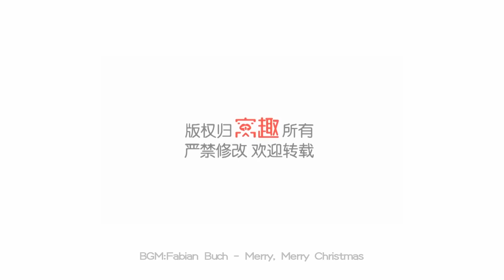【Watch Nail Recommended-1329th phase】Glitter Christmas Tree【推荐 第1329期】欢乐圣诞 雪花飘飘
2018 New Nail Arts and Top Best Nail Designs&Ideas.

Dear everyone,
12.12 Shopping Carnival is coming!
Welcome to the carnival~
Thanks for your support all the time♡♡♡